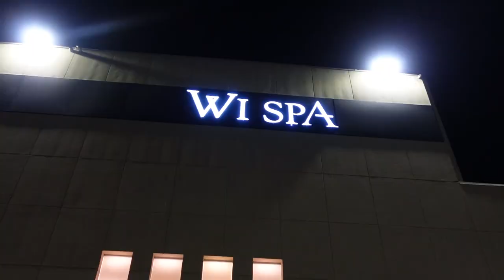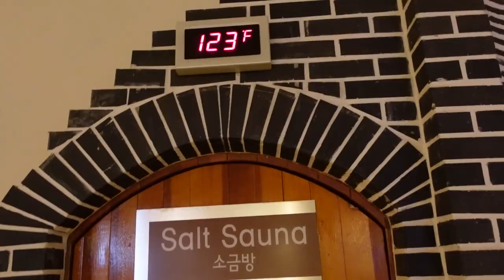24 Hours Inside a Korean Spa (NEVER AGAIN!)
This week I spent 24 hours inside a Korean Spa! Never again will I do this! I spent the day in Los Angeles's 24-hour spa Wi Spa. It was definitely an interesting time but also very mentally draining. I am not sure how people spend a day at the spa. We love relaxation and self-care but is there a thing as too much? I think so.

I went to Wi Spa one of the only 24-hour spas in Los Angeles. There are other Korean Spas that are better but this is the only 24-hour one I could find close to me. Apparently, this is also a spa travel hack, some people fly into the airport and spend the night at the spa... I am not sure if I love this idea but it works for some people. I probably would not do it at this spa but hey you do you boo-boo.

I do recommend trying Spa Land in Korea. That is a next-level experience!!

Use the ChallegeBrooke to send me any ideas you might have for videos I should do next!

In the next video, I face my biggest fear!

Special thanks to:
My Mom